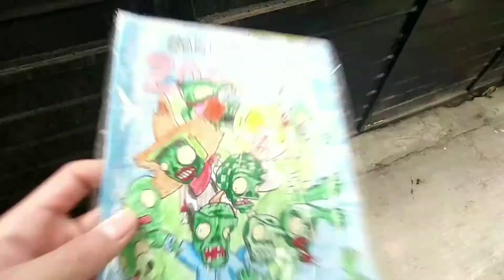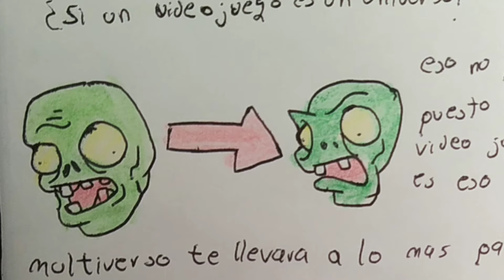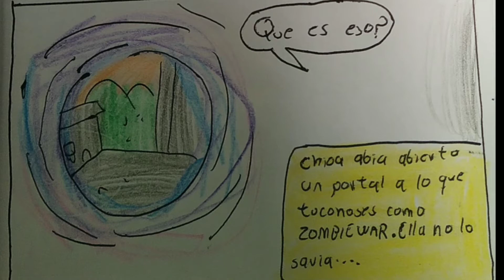MEPA ZOMBIES COMIC RESUMEN.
Siguenos!

Tamiss es una tiktoker famosa si no sabes quién es ella,es la voz de chica síganla aquí les dejo su link de su canal de TIK TOK

Aquí les dejo el canal de de TIK TOK de mi prima Yask WORD